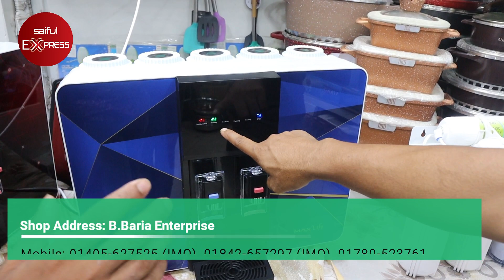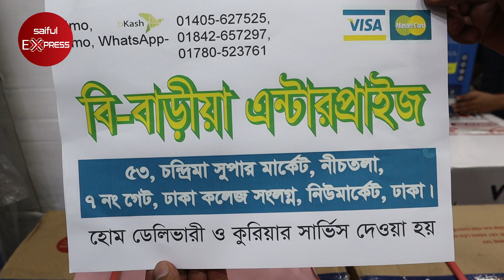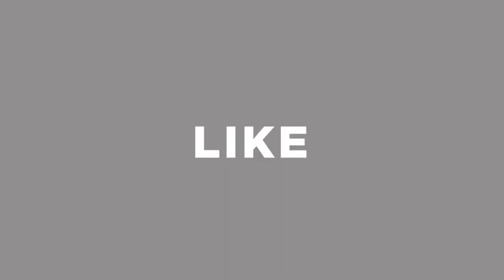১০০% নিরাপদ পানির ফিল্টার । পানির ফিল্টারের দাম জানুন । water filter price in bd 2021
১০০% নিরাপদ পানির ফিল্টার । পানির ফিল্টারের দাম জানুন । water filter price in bd 2021

53, Chandrima Super Market, Ground Floor, 7 No Gate, (Near Dhaka Collage)